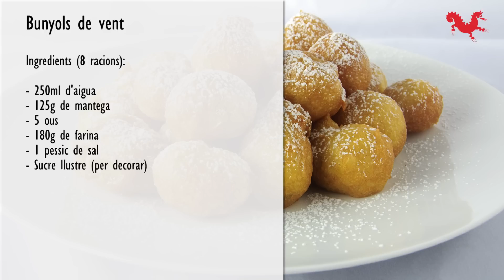BUNYOLS DE VENT | Culinaris